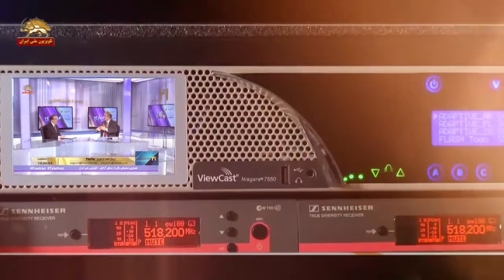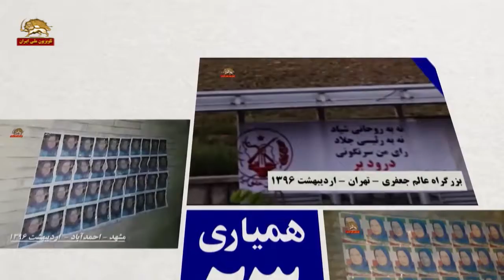گلریزان بیست و سومین همیاری با سیمای آزادی